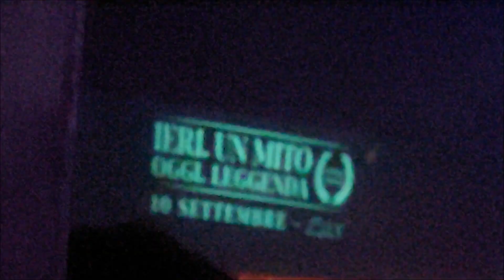Ultimo Impero - 10/09/2022 (Milk Torino) Gradiska Maurizio Benedetta Mad Bob..!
Serata omaggio ai 30 anni del discotempio Ultimo Impero (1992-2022)